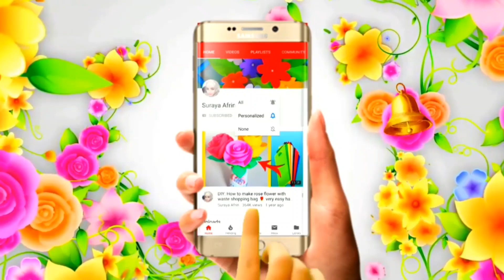How to make tissue paper clay🌼 DIY: paper mache clay toilet tissue paper clay recipe tutorial video